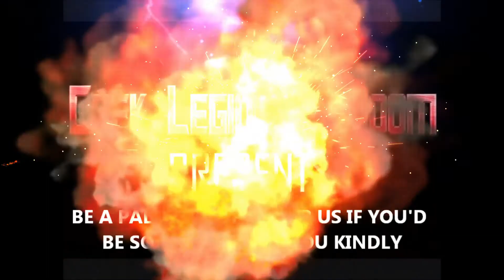FUKUSHIMA 50 ( 2020 Ken Watanabe ) True Story Disaster Movie Review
Altitude have announced the 8 March digital release of FUKUSHIMA 50; the gripping account of the 2011 Japanese earthquake and nuclear disaster in advance of its tenth anniversary on 11 March. The film will be available on altitude.film and all digital platforms across the UK and Ireland.

Ten years ago the world looked on, as Japan battled to avert a potentially world-changing catastrophe - when, following an earthquake and tsunami, a nuclear reactor started to leak. Hot on the heels of 2019’s acclaimed Chernobyl, comes another recreation of a truly chilling moment in history, when the fate of mankind seemed to hang in the balance - or rather, in the hands of the workers at the Japanese power plant, who became known as the ‘Fukushima 50’.

Based on the extraordinary, jaw-dropping book by Ryusho Kadota, On the Brink: The Inside Story of Fukushima Daiichi, the film, directed by Setsurô Wakamatsu (WHITEOUT), is the rival of any Hollywood disaster epic, but at its heart it is a moving and extremely timely human drama about people pulling together in a time of unprecedented crisis.

Ken Watanabe (INCEPTION, GODZILLA) stars as the head of the power plant who must act fast to prevent total destruction, and rally his workers to action while the higher-echelon bureaucrats fail to grasp the enormity of the situation. The film drives home the staggering impact of the incident on Japan, still being felt a decade later, but is a stark reminder that, had it not been for the titular 50, things could have turned out a lot, lot worse.

A harrowing, tense and unforgettable experience, featuring fantastic performances from Watanabe and Kôichi Satô (MISHIMA), FUKUSHIMA 50 is a sobering look at how bravery and resourcefulness managed to avert a Chernobyl-scale catastrophe.

“We believed we controlled nature. It was human ego.”

SYNOPSIS

11 March 2011. When a 9.0 magnitude earthquake causes a colossal Tsunami workers at the Fukushima Nuclear facility in Japan risk their lives and stay at the power plant to prevent total destruction. Plant manager Yoshida (Ken Watanabe) and his team try everything to contain the leak.

Nearly an hour after the quake, the plant suffers a power outage, causing the power-operated cooling systems to fail. Although the workers initially try to run the plant on car batteries, they eventually risk their lives to get closer to the reactors and work manually to prevent the plant from overheating. This is their incredible tale.